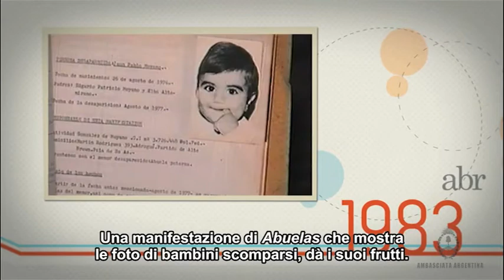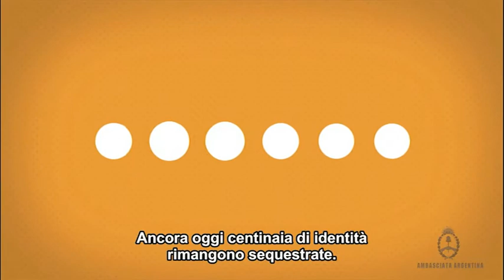Juan Pablo Moyano Altamirano